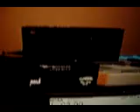Roblox TOA filmed on a 2001 camera